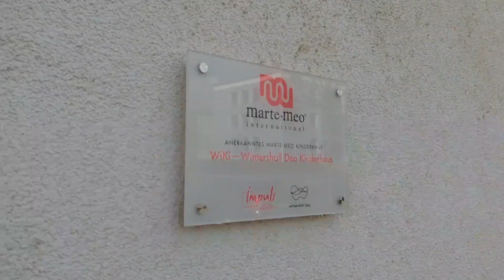Christians Reise - Das WiKi in Kassel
Christian Durstewitz' Reise durch Deutschland geht weiter: Heute besucht er unser Wintershall Kinderhaus, WiKi,  Kassel. Im WiKi betreuen und fördern wir bis zu 86 Mitarbeiterkinder im Alter von sechs Monaten bis zum Schuleintritt. Die Einrichtung umfasst drei Krippengruppen und zwei Kindergartengruppen.

Interesse an einer Mitarbeit bei uns? vorbei.